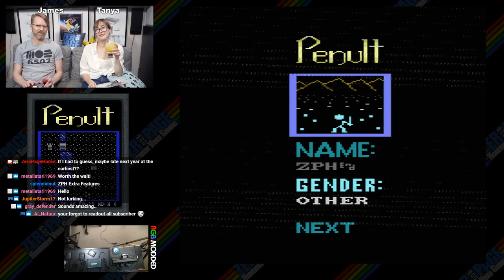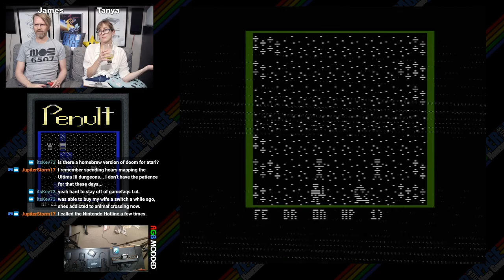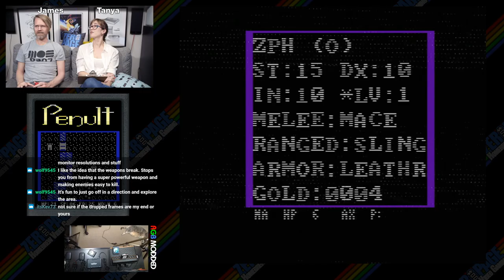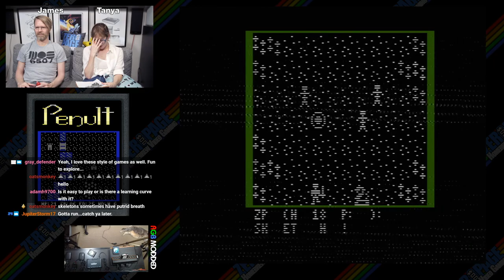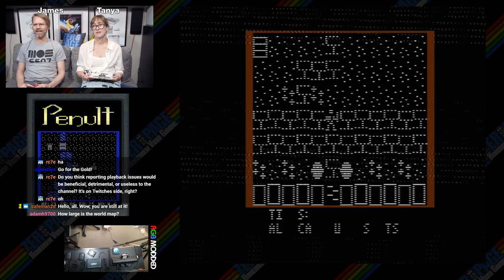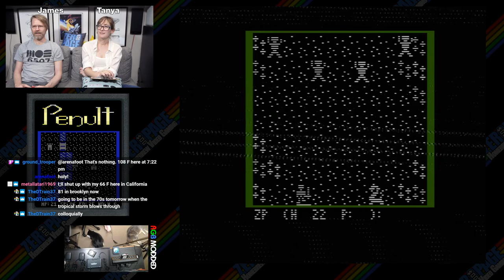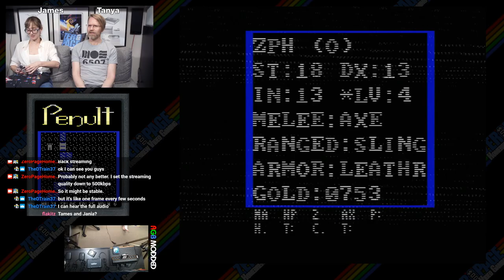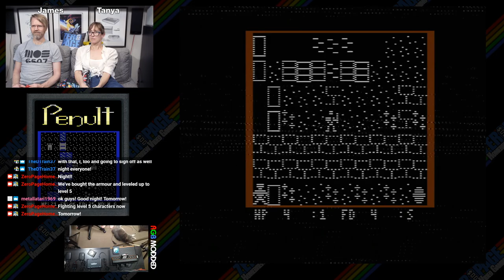Penult (4 Hour Level Grinding Prep for Dungeon Dive Next Stream): 2600 Atari Homebrew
NOTE: This was not a scheduled show and contains four hours of level grinding in Penult in prep for the next show where we delve into the dungeons. Skip to next episode if you want to hear about and see the next updates to this game with the developer in the chat.

Games:
- Penult (Exclusive WIP Update) by Karl Garrison (Karl G)

60FPS on an RGB Modded Atari 2600 through Framemeister!